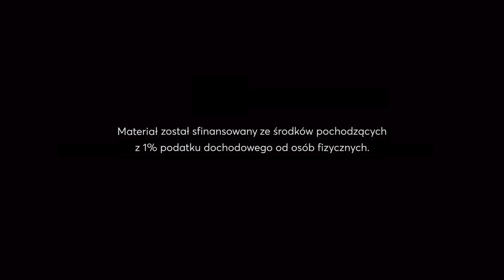Głosy do kolęd - Anioł pasterzom mówił (tenor)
W tej playliście prezentujemy nagrania do piętnastu pieśni, kolęd lub pastorałek. Wszystkie pochodzą z naszych śpiewników Niepojęta Trójco tom I i II oraz z Kolędnika wydanego w 2017 roku przez Fundację Dominikański Ośrodek Liturgiczny. Nagrania przygotowali: Łukasz Zdancewicz i o. Wojciech Sznyk OP.

Okres Bożego Narodzenia już blisko. W scholach i chórach rozpoczynają się intensywne próby do Pasterki. Kantorzy często przygotowują nagrania poszczególnych głosów, żeby śpiewający, którzy nie czytają zapisu nutowego mogli się osłuchać ze swoimi partiami.

Jednak nie każdy dyrygent ma na to czas, więc jako Dominikański Ośrodek Liturgiczny zapytaliśmy prowadzących grupy śpiewacze przy kilku ośrodkach dominikańskich, czy mają gotowe nagrania poszczególnych głosów pieśni, które zgodziliby się udostępnić, dla wspólnego pożytku.

Okazało się, że najwięcej opracowanych śpiewów bożonarodzeniowych nadesłał Łukasz Zdancewicz, któremu od kilku lat powierzone jest prowadzenie Chóru św. Mikołaja oraz „Scholi 21” przy dominikańskiej bazylice w Gdańsku. Nagrania te uzupełniliśmy o kilka pieśni lub ich poszczególnych głosów. Zaznaczamy, że mają one charakter ćwiczebny, mają być pomocą do nauki i nie były przygotowywane jako materiał koncertowy.

Nagranie przygotowane dla Fundacji Dominikański Ośrodek Liturgiczny i serwisu Liturgia.pl, zostało sfinansowane ze środków pochodzących z podatku dochodowego od osób fizycznych.

Przekaż nam 1,5% podatku na kolejne projekty, wpisując w zeznaniu podatkowym numer KRS 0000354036: